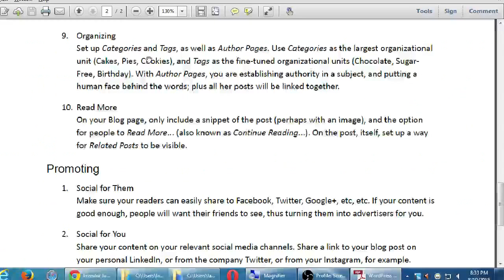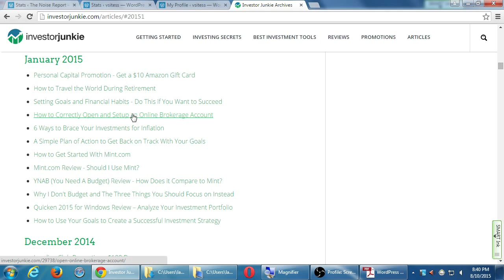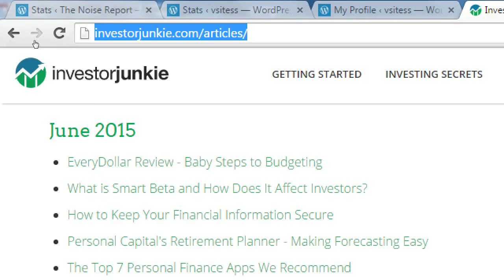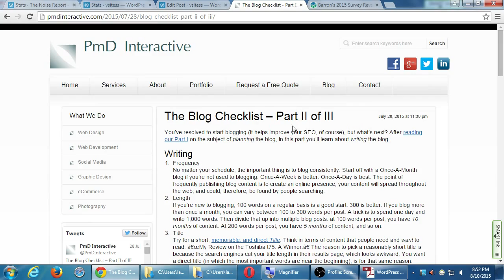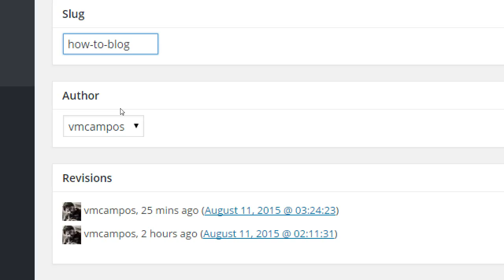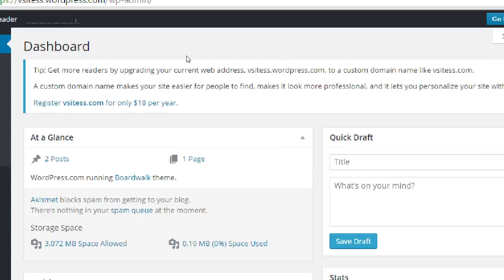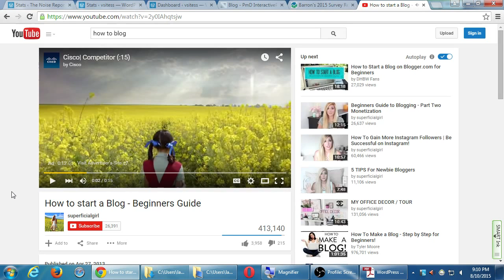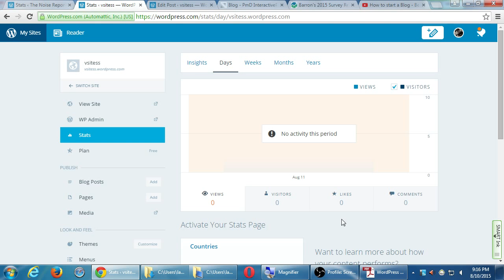SDCE Blogging 2015 08 10 C